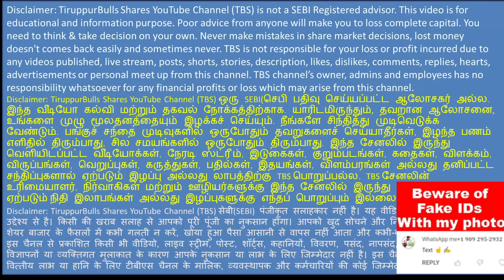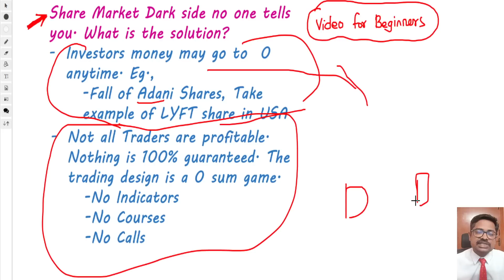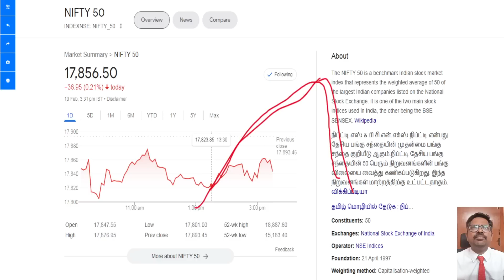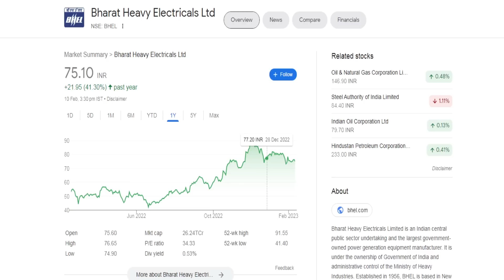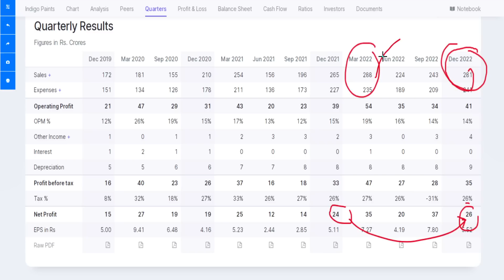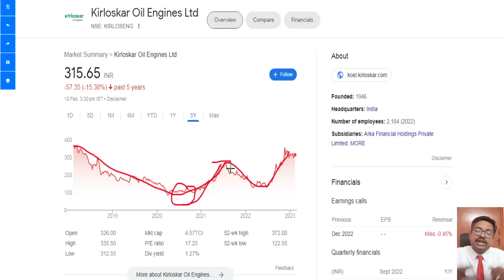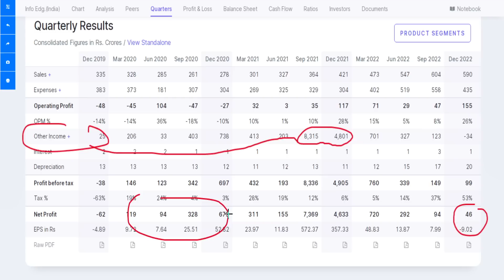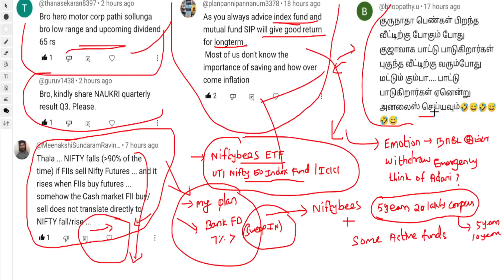Dark side in trading no one tells you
Share market dark side no one tells you..!!!